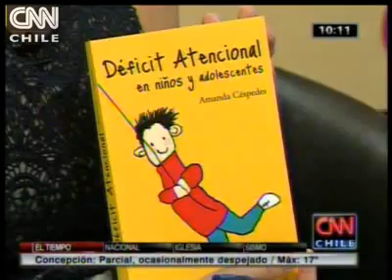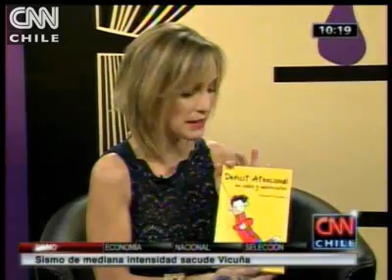Cómo enfrentar el déficit atencional en niños y adolescentes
La neuropsiquiatra infantil, Amanda Céspedes, recuerda a los padres que la hiperactividad y falta de atención es "una condición y no una enfermedad".